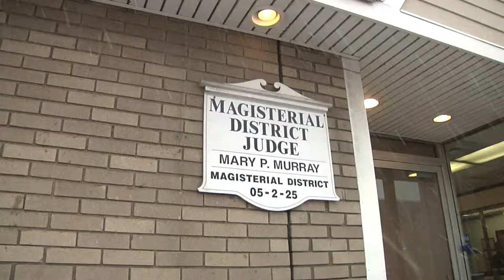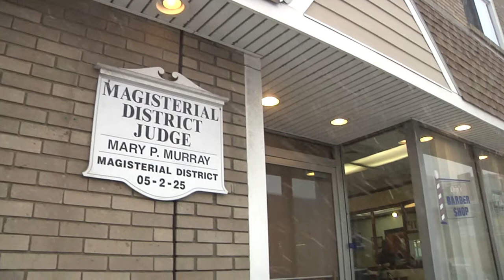RMU Football Players Arrested